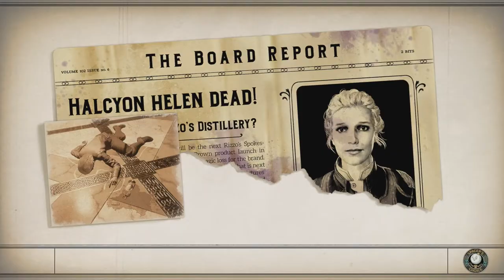POOL PROBLEMS! | The Outer Worlds: Murder on Eridanos (Part 2)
In this video, we will be doing some side quests in the DLC of Murder on Eridanos.